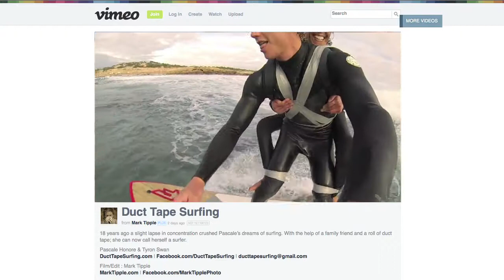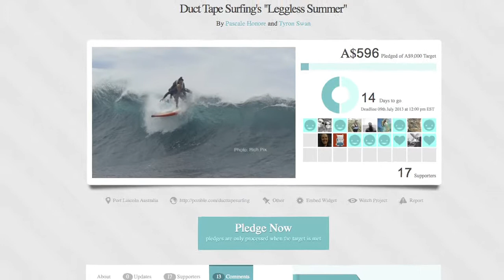Rollstuhlfahrerin wird zum Surf-Star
Pascal Honore hatte einen Traum: surfen zusammen mit ihren Söhnen. Doch seit 18 Jahren ist sie querschnittsgelähmt. Jetzt hat sie ihren Wunsch verwirklicht.